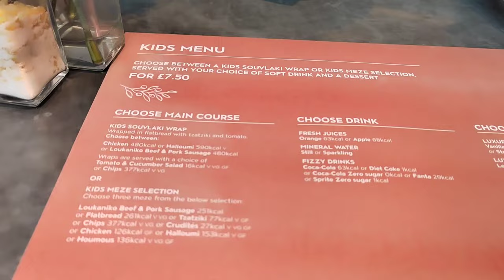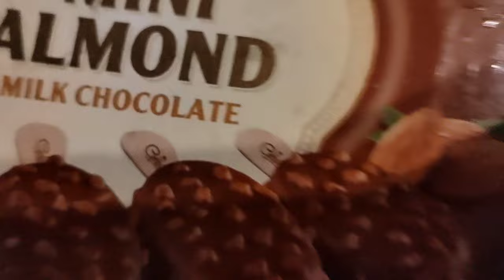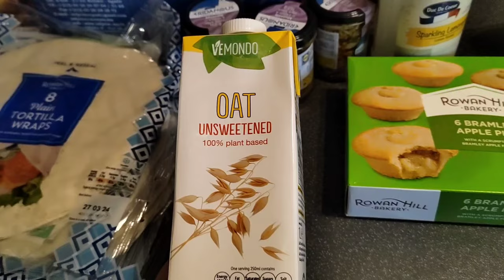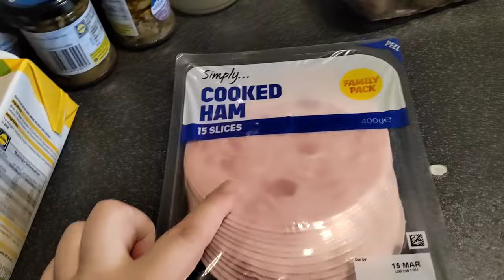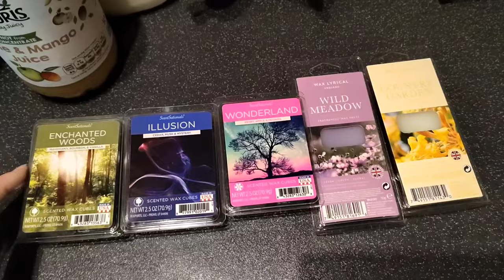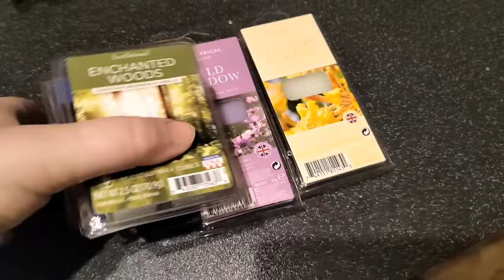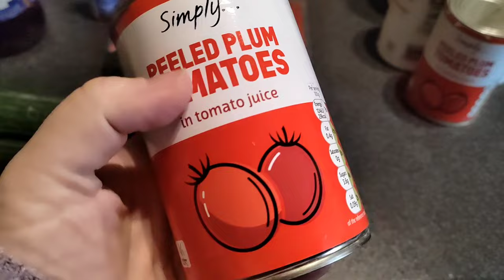PRIMARK HAUL | SUPERMARKET HAUL | FUNDJAVA JONË | VLOG | VERA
📍 United Kingdom

Përshëndetje,
Mirëserdhët në kanalin tim të youtube, une jam Vera. Postoj dy herë në javë, çdo të Hene dhe të Enjte në orën 15:00.
Këtu do të gjeni lifestyle, vlog, gatime të ndryshme, hacks dhe sugjerime.

Hello,
I post twice a week, Monday and Thursdays at 15:00. My videos are a mix of vloging, cooking, lifestyle, motherhood, hacks and suggestions.